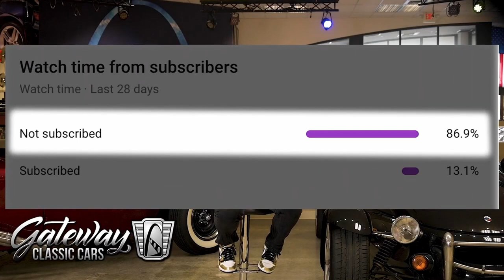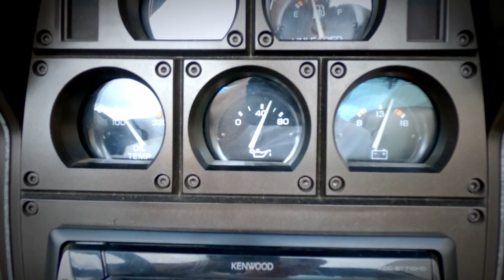1982 Chevrolet Corvette Collector's Edition Gateway Classic Cars St. Louis #9045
Gateway Classic Cars of St. Louis is proud to digitally present to you this beautiful 1982 Chevrolet Corvette.

1 of only 6,759 made and were on special order only!

The 1982 Chevrolet Corvette, although this year was the last of its kind, it employed many cutting-edge features, and also for the model year, featured a Collectors Edition trim. Under the hood, the 1982 Corvette had a new type of four-speed automatic transmission with lockup function in every gear except first. The engine was a new kind of 350-cid V-8 with Cross-Fire fuel injection. Twin throttle-body injectors with computerized metering helped boost horsepower to 200 (10 more than in 1981) and cut emissions at the same time, and was the first fuel-injected Corvette in nearly two decades.  Externally, the final version of the “big” (Stingray-style) Corvette changed little, but the Collector Edition model displayed quite a few special features, highlighted by a frameless glass lift-up hatch in place of the customary fixed backlight. The body-color front bumper had a built-in air dam as well. Its unique Silver-Beige metallic paint was accented by pin stripes and a “fading shadow” treatment on hood, fenders and doors … plus distinctive cloisonne emblems. The car rode on special finned wheels that were similar to the cast-aluminum wheels that dated back to 1967. The Collector Edition’s removable glass roof panels had special bronze coloring and solar screening, and the model’s crossed-flags emblems read “Corvette Collector Edition” around the rim. Inside was a matching Silver-Beige metallic interior with multi-tone leather seats and door trim. Even the Collector Edition’s hand-sewn leather-wrapped steering wheel kept the theme color and its leather-covered horn button had a cloisonne emblem. The 1982 Collectors Edition corvette was distinct in that it was the first Corvette to break the $20,000.00 price mark. Collector Edition corvettes were also built-to-order, rather than according to a predetermined schedule. These cars had a 0 in the sixth position of the VIN, so swindlers could not forge a replica, which happened all to often with the 1978 Pace Car. Despite the minor and MAJOR features that make this 82 Corvette stand out you can never top the exhilarating feeling that you get from the time you pull it out of the garage until the time you swing it back in for the night. YOU NEED THIS!

This 1982 Chevrolet Corvette can be seen in greater detail including 100+ photos and HD video on our If you would like more information on this vehicle please give us a call at or send us an email at